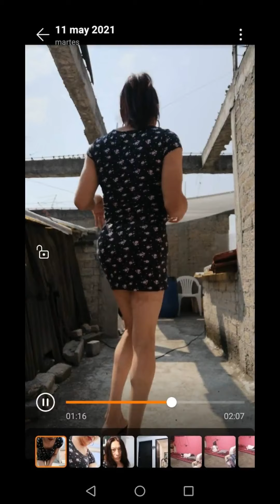Travesti ginamaria. La vida en imágenes